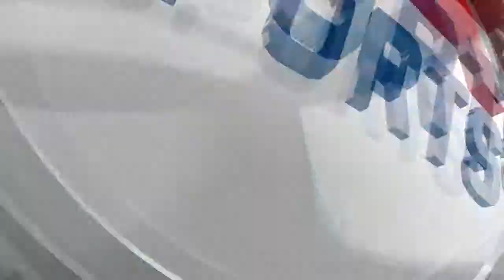FIFA 14 - Pro Clubs #11 GETTING EMBARASSING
Hey sup guys, this is part 11 of me playing FIFA Pro Clubs with my friends on PC, I realy hope you enjoy :D